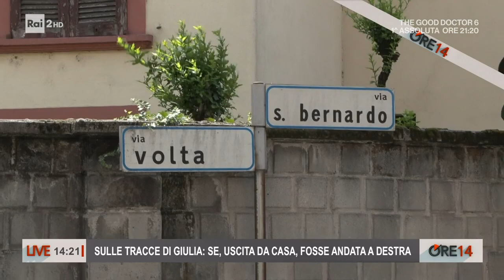Sulle tracce di Giulia: se, uscita da casa, forse andata a destra - Ore 14 del 31/05/2023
- Giulia avrebbe con sé il passaporto mentre altri documenti d'identità sarebbero stati trovati in casa. L'ultimo sms e il tradimento